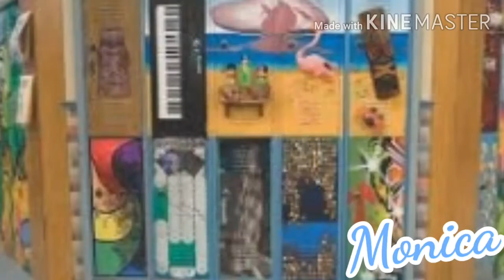Victorious Intro gacha life series